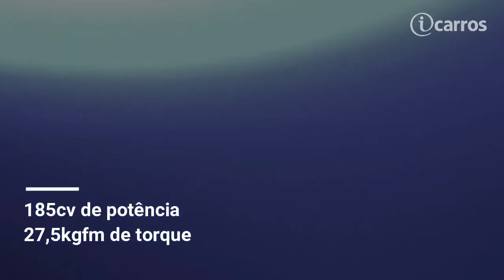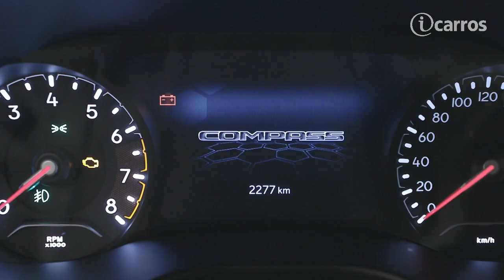JEEP COMPASS 2022 👀 Compra ou passa?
Um dos últimos lançamentos do 1º semestre de 2021, o SUV da Jeep vem agradando a muitos pelo novo design e modificações recebidas nessa nova geração. Neste quadro, precisamos da sua opinião: VOCÊ COMPRA OU PASSA O JEEP COMPASS 2022? Deixe nos comentários! 👇🏼

No iCarros, um dos maiores classificados automotivos do Brasil, você fica por dentro das novidades, curiosidades e lançamentos do setor automotivo, além de cuidados com seu carro e entrevistas exclusivas com grandes nomes do automobilismo.

Veja mais notícias do setor